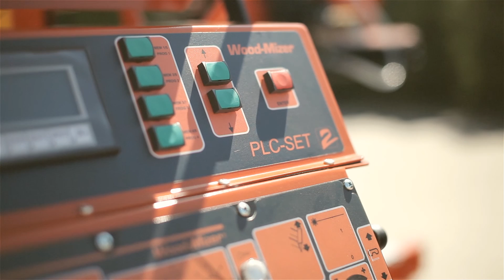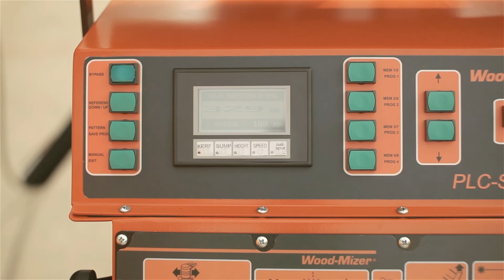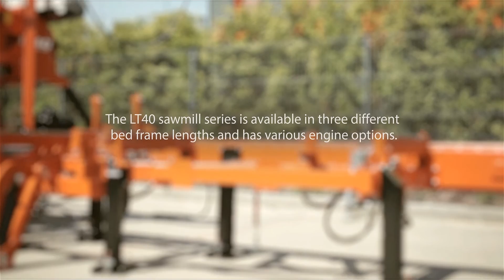Wood-Mizer LT40 stationary sawmill – Wood-Mizer Europe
- The Wood-Mizer LT40 Sawmill Series is the backbone of thousands of successful wood processing businesses worldwide, ruggedly constructed to withstand demanding working conditions while delivering consistent timber production.